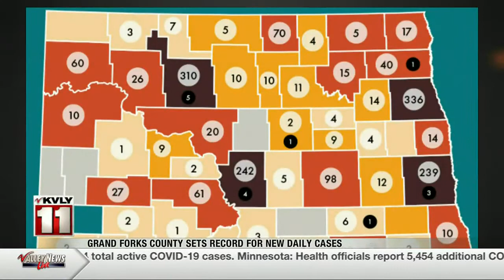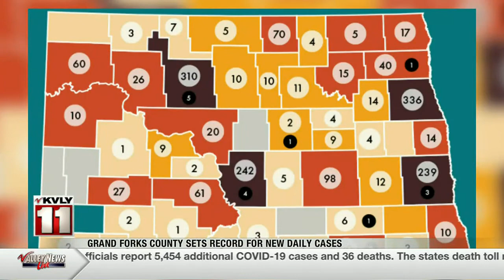News Grand Forks County sets record for new daily cases